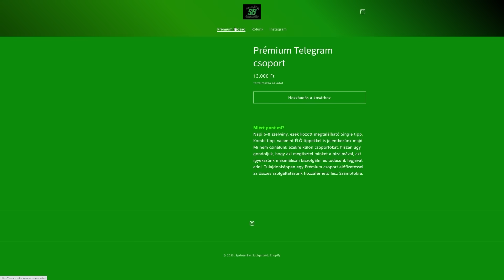RENGETEG HERO LAPOT NYITOTTUNK!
📼 Ha zsetont szeretnél vásárolni irány a FUTPARK (cristijAn kuponkód)